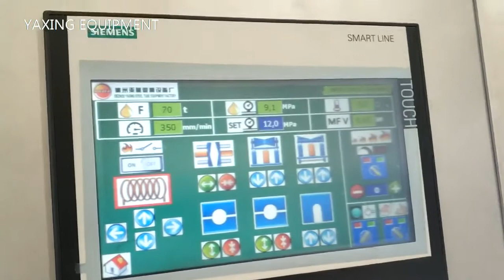Induction Tube Hot Expanding Machine For Large Diameter Pipe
we are professional manufacturer of Steel Pipe Expanding Machine in China .
Tel/ whatsapp /skype: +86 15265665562
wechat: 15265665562